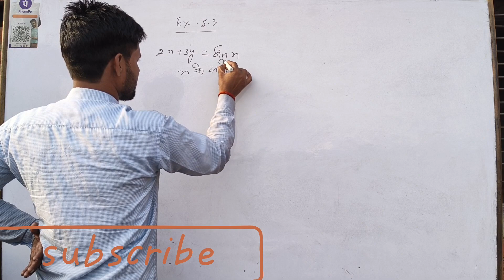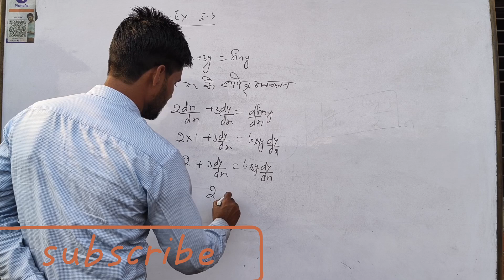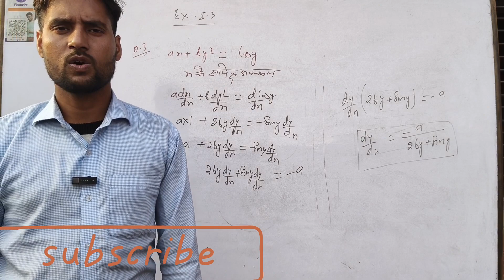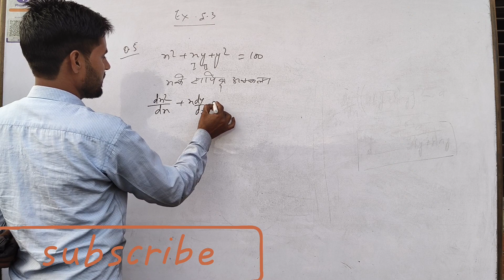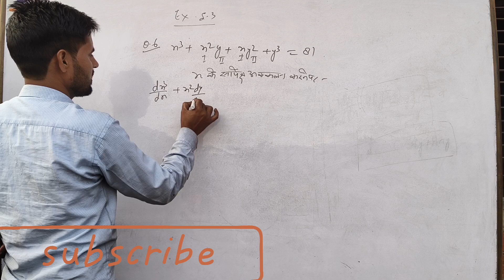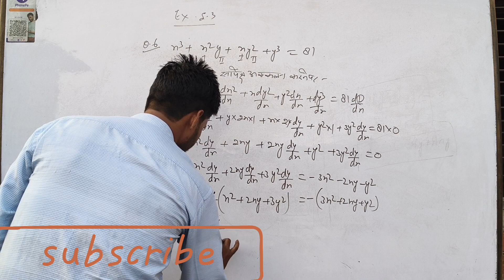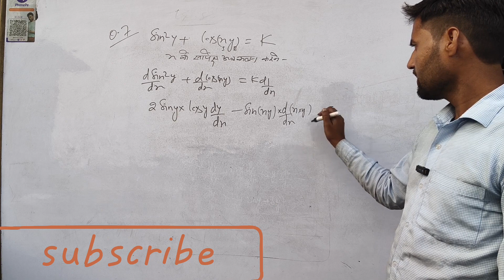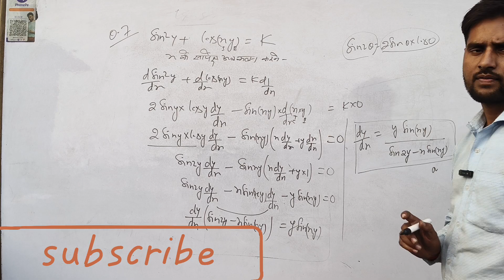अवकलन प्रश्नावली 5.3 एनसीईआरटी Ncert# Exercise 5.3 Differentiation Class 12th UP Board Maths 2024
अवकलन करना सीखे एकदम Basic से /Avkalan Karna Sikhe || Differentiation Class 12th/UP Board Maths 2024
 ही बेसिक से डिडक्शन करना सीखें /अवकलन कर्ण सिखे || अंतर कक्षा 12वीं/यूपी बोर्ड गणित
कक्षा 12 गणित विभेदन,/अवकलन करना सीखें बिल्कुल बेसिक से,/बोर्ड परीक्षा 2024 | अवकलां 12वीं कक्षा | अवकलन कैसे करते हैं | अवकलन के सूत्र | कक्षा 12 गणित अवकलन | विभेदीकरण कक्षा 12 | विभेदन कक्षा 12 गणित | विभेदीकरण कक्षा 12 प्रश्न | विभेदन कक्षा 12 गणित एक बार में | विभेदीकरण कक्षा 12 गणित हिंदी में | यूपी बोर्ड कक्षा 12 गणित | यूपी बोर्ड हिंदी मीडियम | सुमित सर गणित |
Shailendra maths magic
12 maths by Shailendra maths magic
maths by Shailendra
12 th maths avkalan
Maths by Shailendra
अवकलन बेसिक से सीखे शैलेंद्र sir से
#12 maths
#11 maths
Exercise 5.3